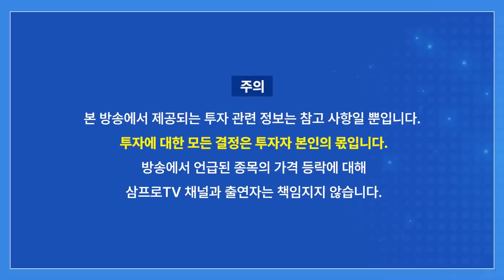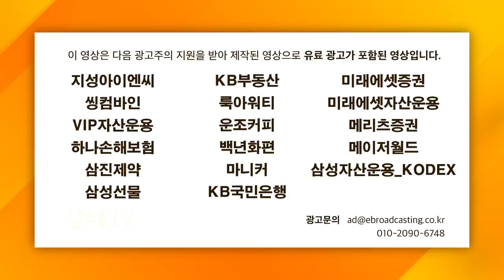(2부) 미국만 바라보던 이란 이렇게 망가졌습니다 (서강대 유로메나연구소 박현도 교수)